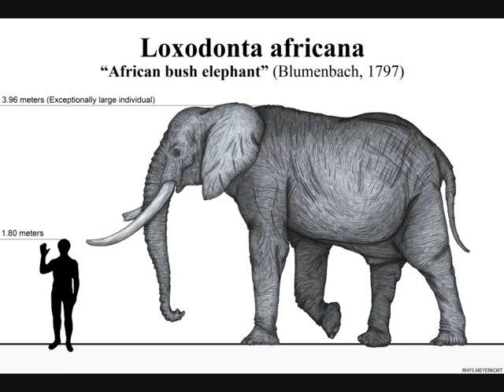Mamíferos || El elefante africano (Loxodonta africana)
¡Décimo mamífero analizado este año!
¡El magnífico e inigualable elefante africano!